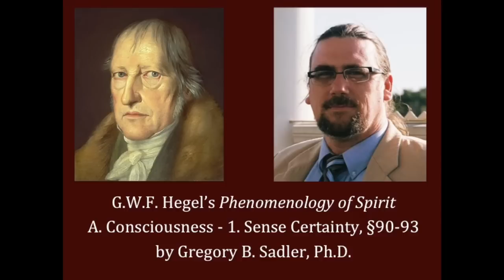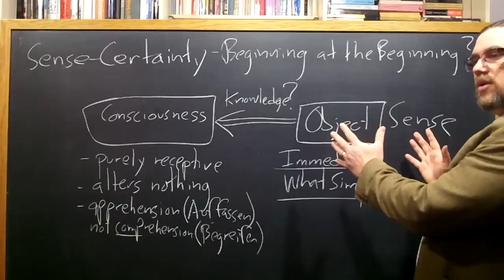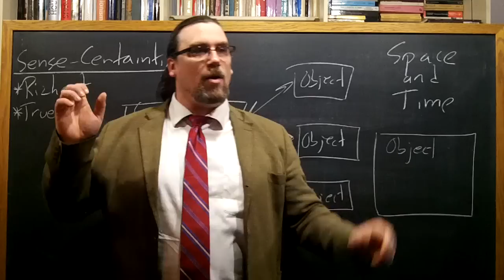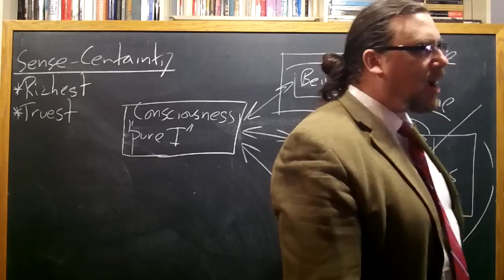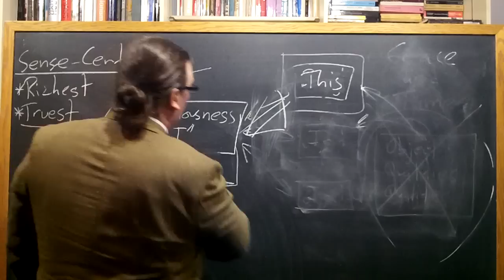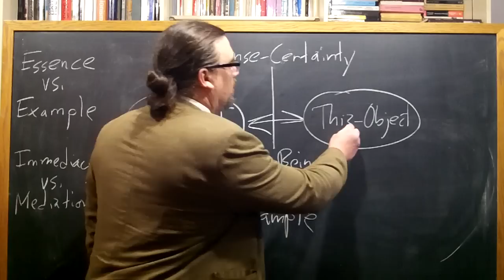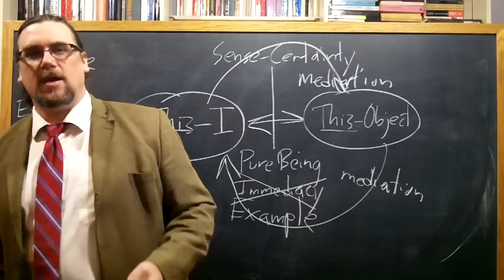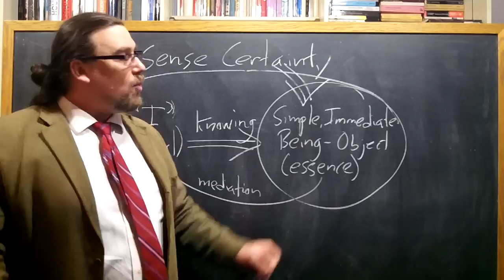Half Hour Hegel: The Complete Phenomenology of Spirit (Sense Certainty, sec. 90-93)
In this thirty-ninth video in the new series on G.W.F. Hegel's great early work, the Phenomenology of Spirit, I read and comment on the ninetieth, ninety-first, ninety-second, and ninety-third paragraphs of the text, beginning our study of the first portion of the section "Consciousness," i.e "Sense Certainty".

Hegel begins the Phenomenology proper in this section, beginning from what seems at first to be the most immediate, most concrete, and truest kind of knowledge -- Sense Certainty, which purports to give us an unmediated consciousness of objects.

As it turns out, matters are more complicated than this.  Sense Certainty turns out to provide an abstract truth in relation to the object, reducing it to a "This", and likewise treating consciousness as a pure "I," a second "This."  In fact, what we take to be the essence of Sense Certainty reveals itself as being just an example or instance of it.  Sense Certainty turns out to be mediated, precisely through the "I" that at first seemed inessential.

The introductory music for the video is: Johann Sebastian Bach, Partita No. 1 in Bm, BWV 1002, is available in the public domain, and can be found at musopen.org.